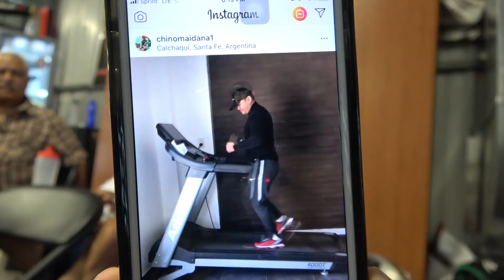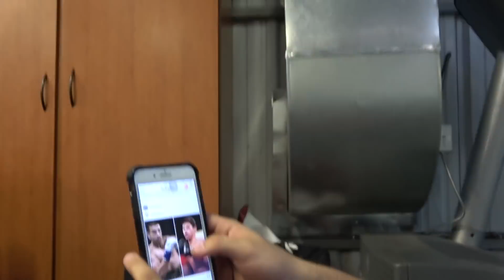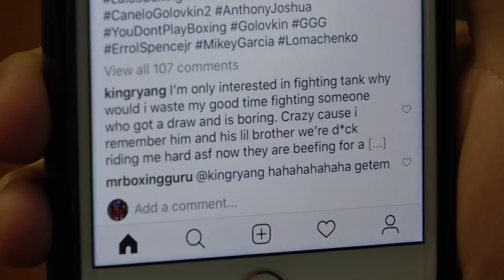ryan garcia gets into it with andy vences EsNews Boxing